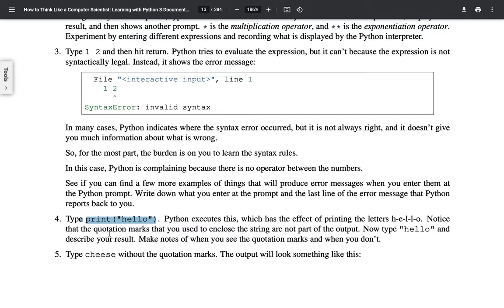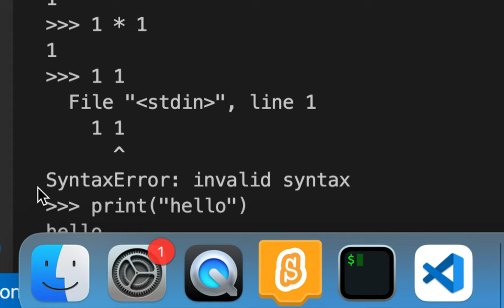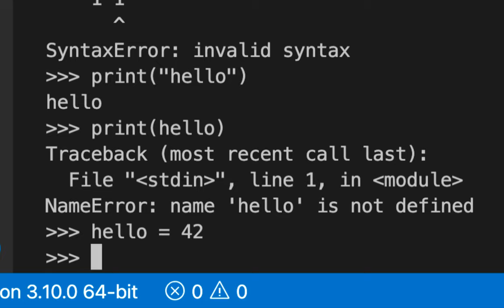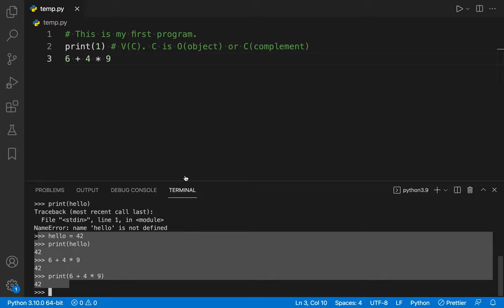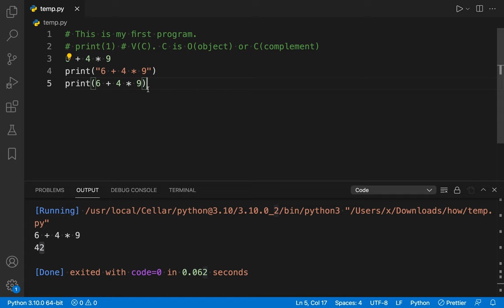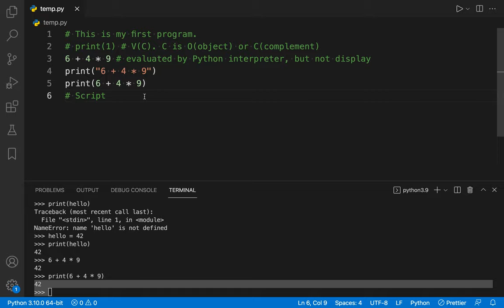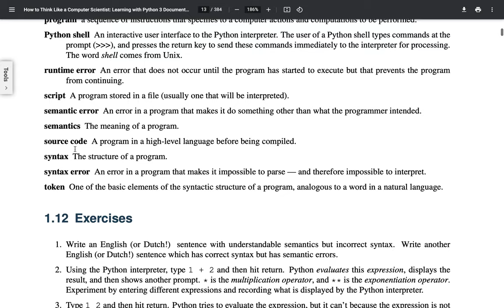[Python] 007 - 1.12 Exercise | Part 2